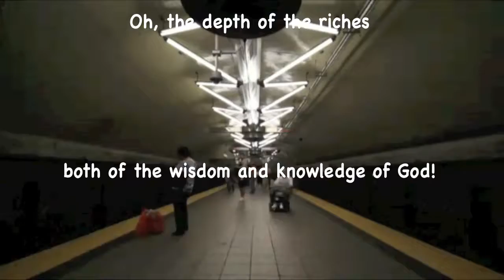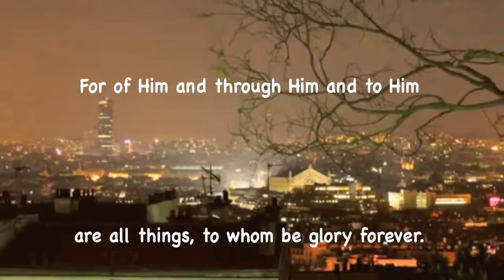Let's Face the Music and Dance / Say it Isn't So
Frank Denny De Vol (September 20, 1911 – October 27, 1999), also known simply as De Vol, was an American arranger, composer and actor. Most of the .

Let's Face the Music and Dance is a song written in 1936 by Irving Berlin for the film Follow the Fleet, where it was introduced by Fred Astaire and featured in a .